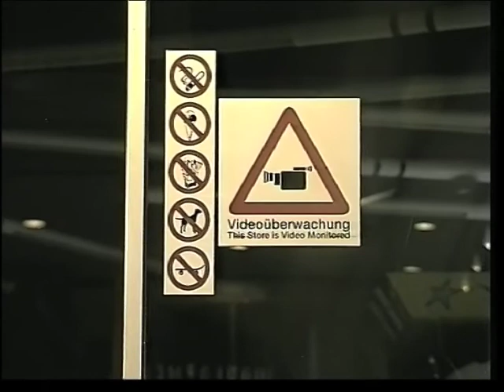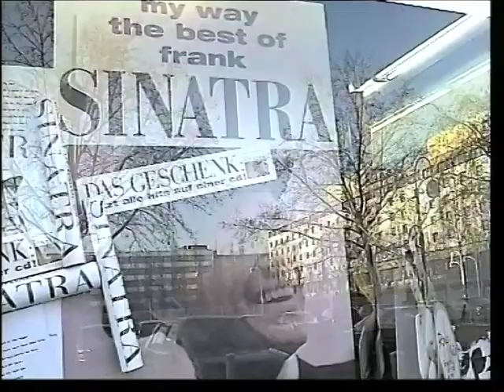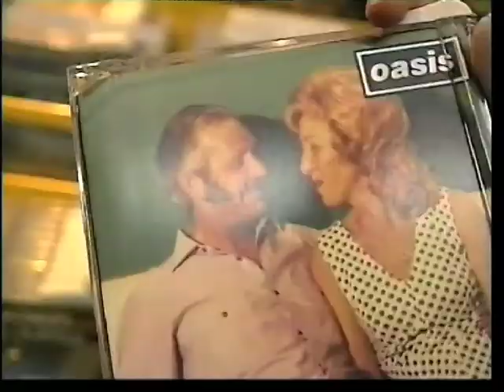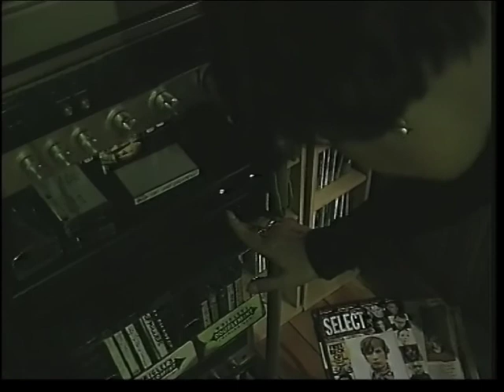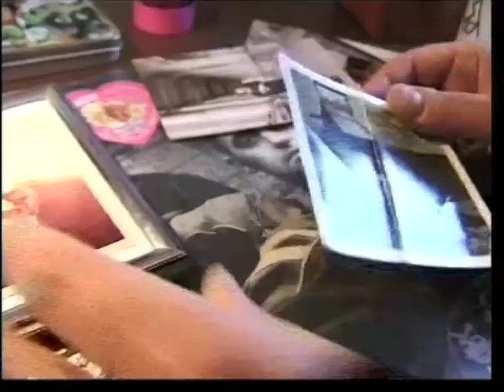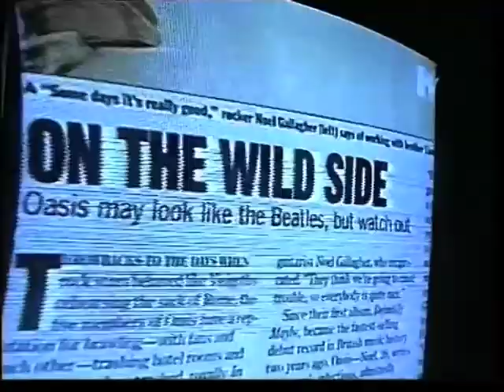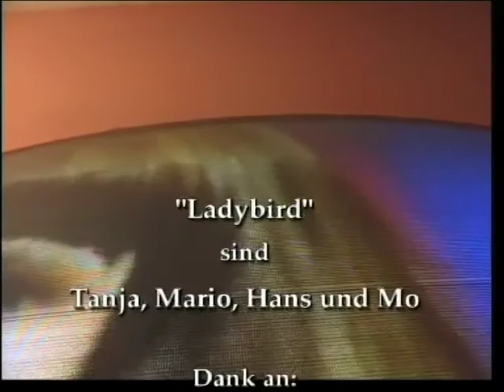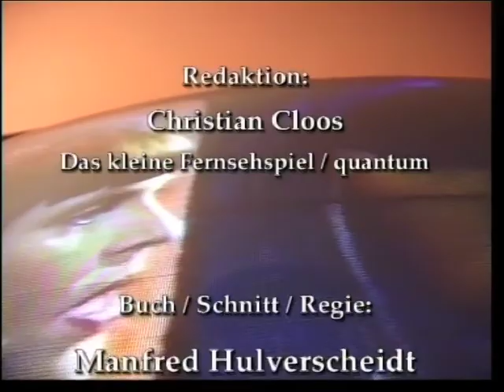Briefe an Idole (A Letter to my Idol) - Tanja Kopecky to Noel Gallagher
A case of devotion, totally screened on the media. Tanja Kopecky tells us straight from her informed knowledge much more about Noel Gallagher and his band OASIS than many others did and still do. In using a panoply of allusions to well known sounds and optical features of popular music-stars like John Lennon of The Beatles, Noel Gallagher and his band OASIS were very successful indeed. Tanja likes the success.- Production Data language: German - english subtitles coming soon.